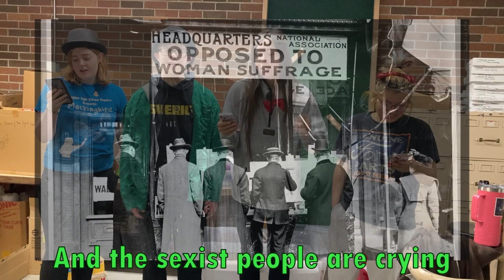How Bad Can It Be - 19th Amendment Parody